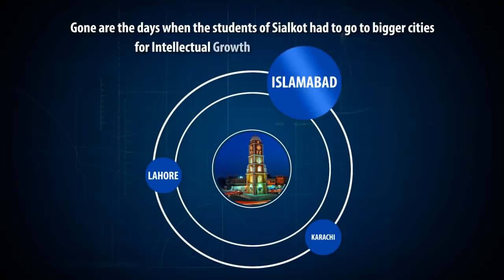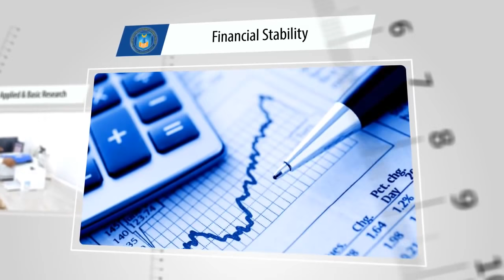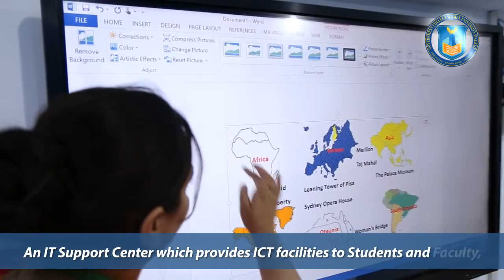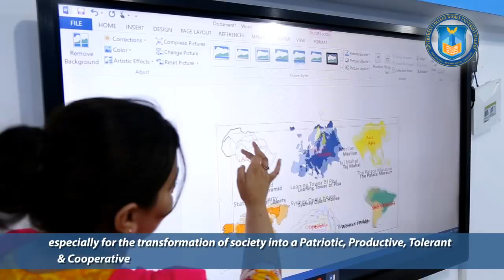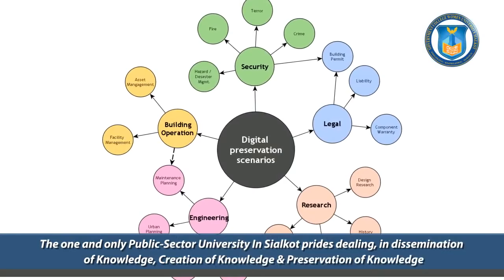GC women university sialkot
The College was inaugurated by the respectable Miss Fatima Jinnah, Mather-e-Millat, on 1 December 1951 and 1st Principal was Miss Muneem-ud-Din. The College was initiated with only 32 students and 10 teaching staff members. It multiplied to almost 4500 students and the teaching staff working at present is 71 out of 108 and Non-Teaching staff is 61. The F.A classes started on 1951, F.Sc. classes in 1952 and B.Sc. in 1960. The College was upgraded into a Post Graduated College in 1989 offering Master Classes in the subject of English, Urdu and Islamiyat. BS Hons. 4 Years Degree Program was introduced by the Higher Education Department in 2010. Keeping in view its immense educational growth rate, it attained the status of First Women University in Sialkot and was renamed as the Government College Women University, Sialkot